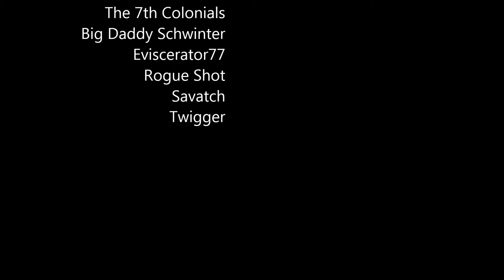Nukin in the New Year 7th Style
The 7th decided to ring in the New Year by Nuking the Cylon OP's. I was the beacon dropper for my Squadron